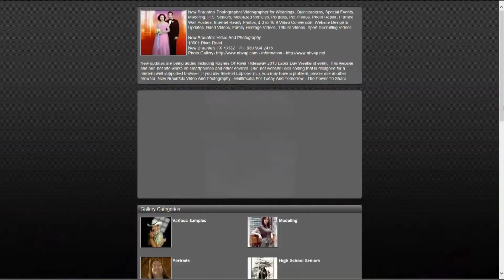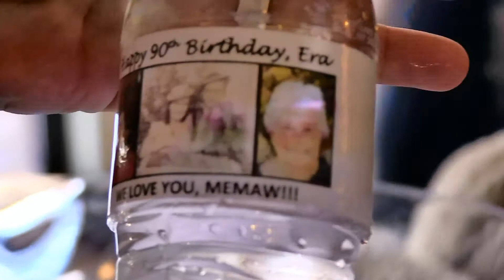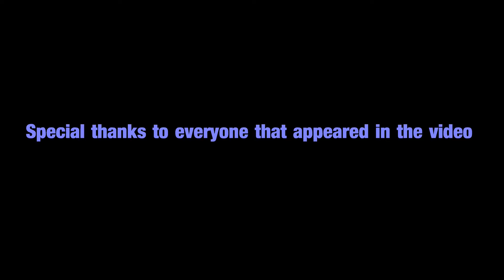NBVAP ERA 90th Birthday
The Full Length video has a whole lot more and weighs in at 1hr 51 min. Recorded in New Braunfels Texas, 90th Birthdayfor Era